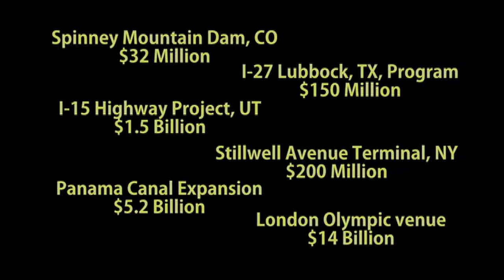Alumni Achievement Award 2014, Garry Higdem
Garry Higdem, BS '75, civil engineering, is president of the Parsons Construction Group. During his career, he has managed large civil engineering projects across the U.S. and abroad. He is the former project executive on the $5.2 billion Panama Canal expansion program and was associated with building the Hiawatha Light Rail in Minneapolis. He lives in Castle Rock, Colorado.